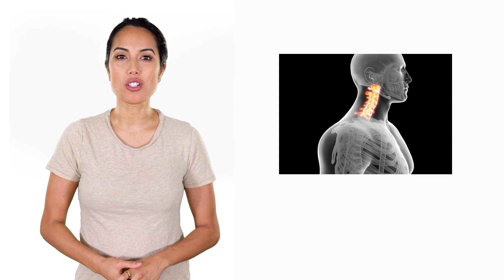Head Neck Differentiation to Check for Cervicogenic Vertigo or Dizziness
Transient dizziness or vertigo that occurs with head movements is often attributed to a vestibular problem like BPPV However, cervical spine problems that have nothing to do with the inner ear can also elicit vertigo attacks with head movements. Additional symptoms that suggest a cervicogenic source of dizziness instead of the inner ear include history of headache, neck pain, and limited cervical range of motion.

There are bedside tests which can further suggest the diagnosis of cervicogenic vertigo, especially if the Dix-Hallpike test for BPPV comes back normal. These tests require the head to be kept still to prevent any activation of the inner ear balance system. As such, any test movements that trigger dizziness is thus isolated to the cervical spine as the source of the vertigo.

The head neck differentiation test  is performed with the patient seated on a swivel chair with the hip and knees flexed to 90 degrees.  The patient closes both eyes and the examiner fixates the patient's head in neutral position as shown. The patient is then asked to actively rotate the body 45 degrees with the help of the legs to the left and then right side in an alternating fashion at a metronome pace of 60 beats per minute for at least 30 seconds.

The test is positive if the patient reports any dizziness and/or any other symptoms other than normal. Other symptoms include visual disturbances, speech disturbances, motion sickness, nausea, trouble swallowing, lightheadedness, tinnitus, headache and/or paresthesias during or immediately after the test.

If cervicogenic vertigo is suspected, please see your healthcare professional for further treatment guidance. A neurologist or a spine specialist are the doctors who specialize in treating this condition. There are also home exercises that can be performed to treat cervicogenic vertigo, but should only be performed if there is no pain and no numbness present.

Please be aware that this test has a specificity of 90%. Sensitivity has not been determined yet which makes the clinical use of this test unknown at this time.

• Intro (0:00)
• Head Neck Differentiation Test (0:50)
• Conclusion (1:44)

References:
Normative responses to clinical tests for cervicogenic dizziness: Clinical cervical torsion test and head-neck differentiation test. Physical Therapy, 100(1), 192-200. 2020.

Actor Credit:
MJ Gordon  @marinjayden
Certified Yoga Alliance Instructor (RYP500, RPYT, Yin)
Certified Fitness Instructor NCEP